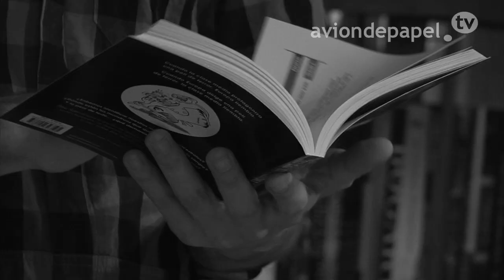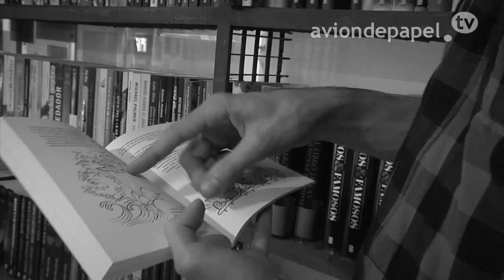Aleix Saló, sobre la crisis: "A los jóvenes, nos han dejado las migajas"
"Emigrar por ambición está muy bien, pero por necesidad es muy duro. Hemos sido una generación que lo hemos tenido todo y luego nos han dejado las migajas", explica Aleix Saló, autor de Europesadilla, Españistán y Simiocracia. Saló, frente a la crisis, también apuesta por el autoempleo como fórmula de empleo.